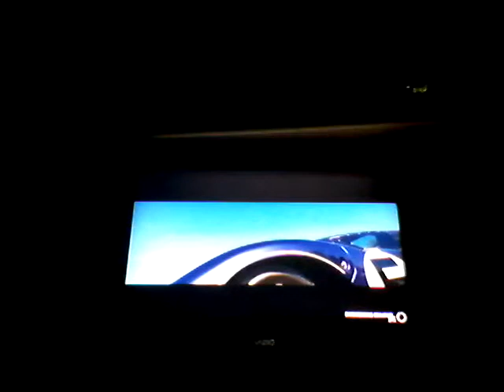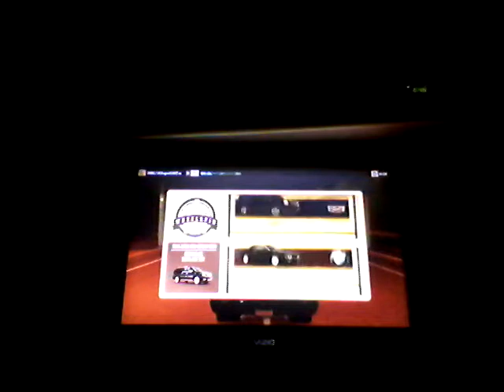Forza Horizon 3 #127: 1969 Lola #6 Penske Sunoco T70 MkIIIB Review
The review of the unfamiliar car that greatly surprises me.